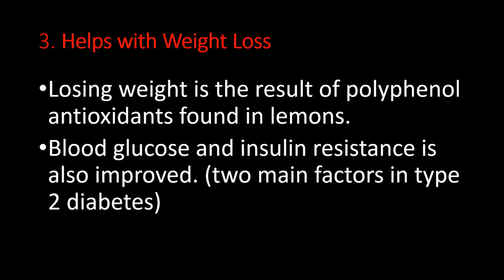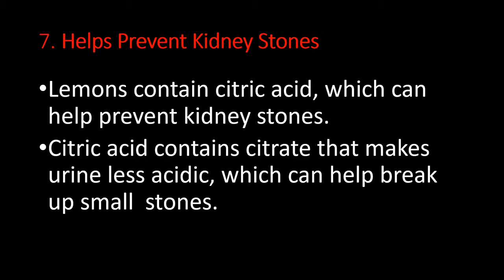How Lemon Water Can Have a Beneficial Impact On Your Health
Video is for Matty, who enjoys lemon water